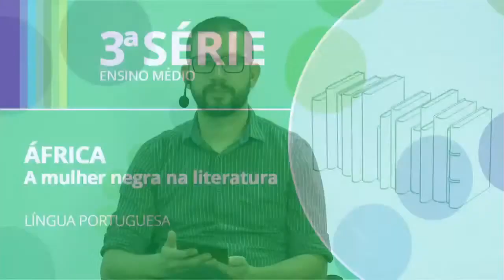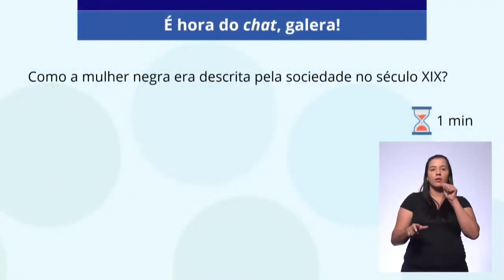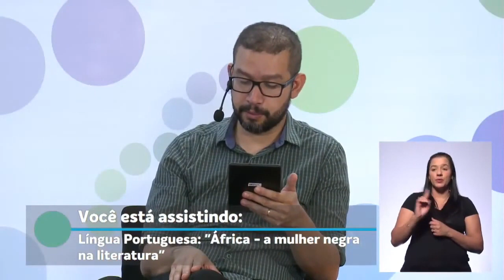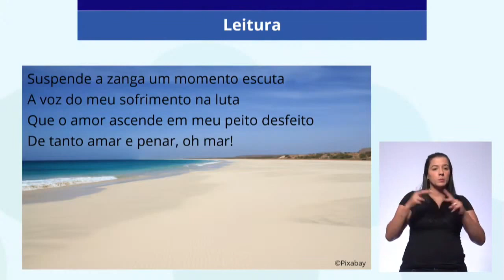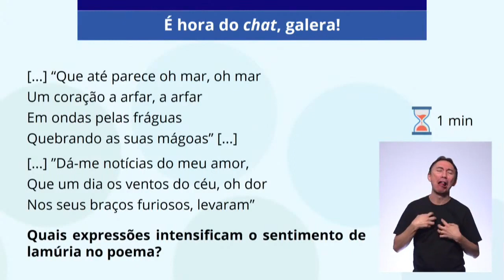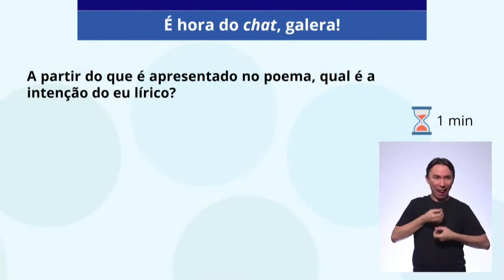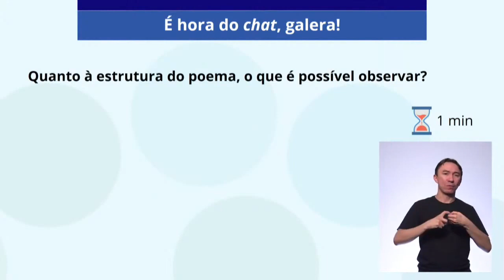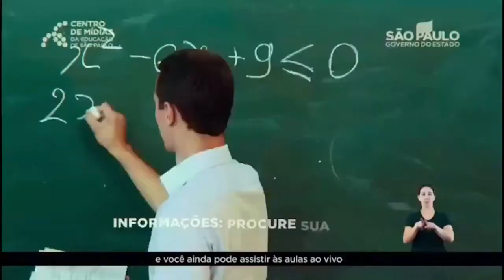29/03/21 - EJA EM 3º termo - Língua Portuguesa - África: A mulher negra na literatura